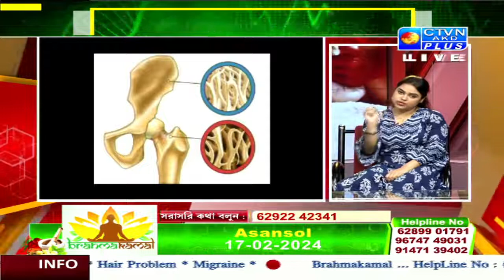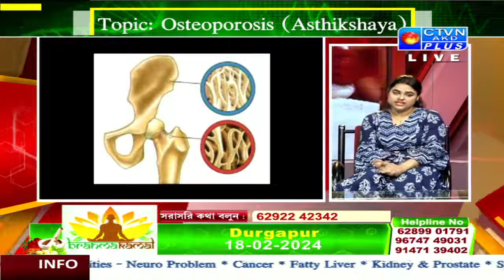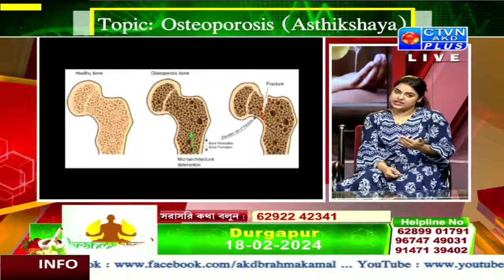BRAHMAKAMAL | HEALTH & WELLNESS | CTVN | 23_01_2024 - 01:00 PM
এখন দেখছেন : BRAHMAKAMAL